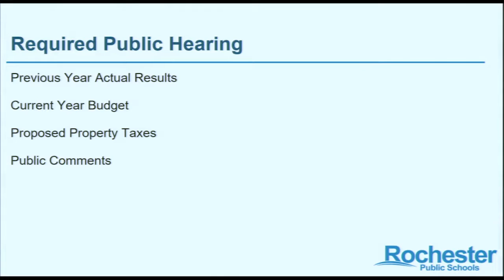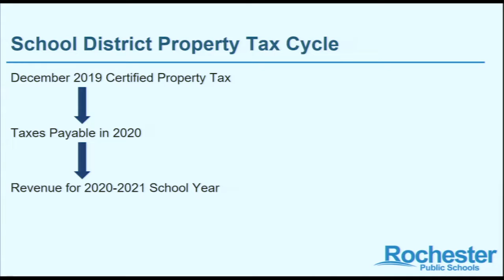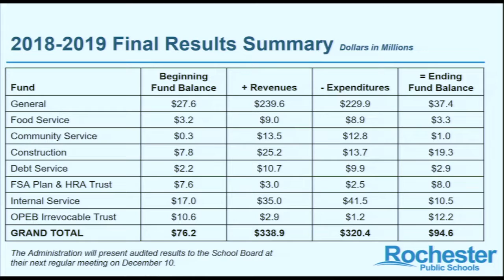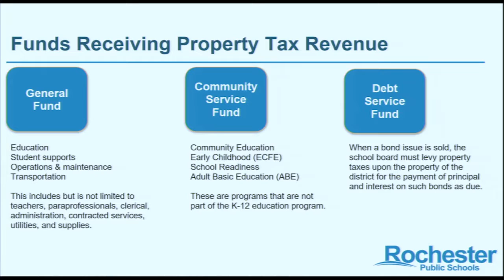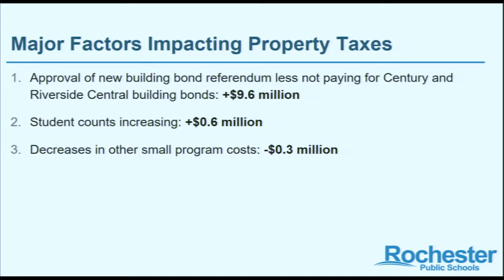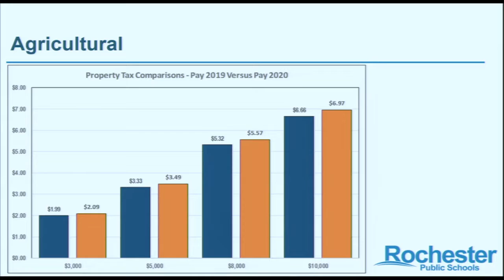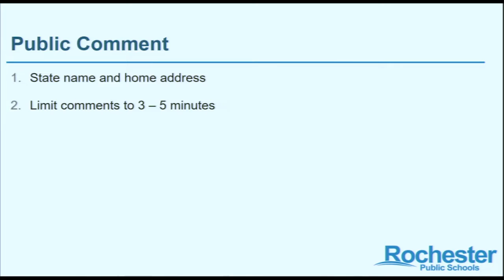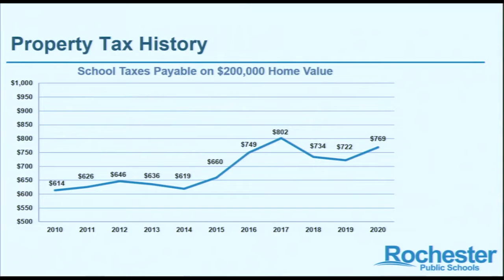RPS School Board Meeting Special Session -12/03/19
Special Session - Truth in Taxation Hearing, 6:00 p.m.
Efficient and Effective Operations
7.01 Approval of School District Property Taxes Payable in 2020
7.02 Comments from the Public
7.03 Announcement of Levy Certification Date